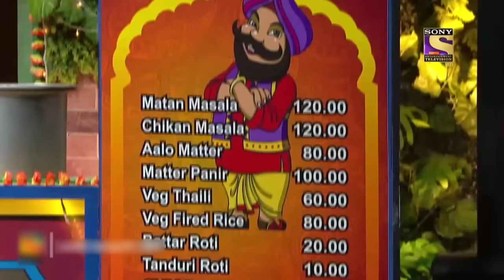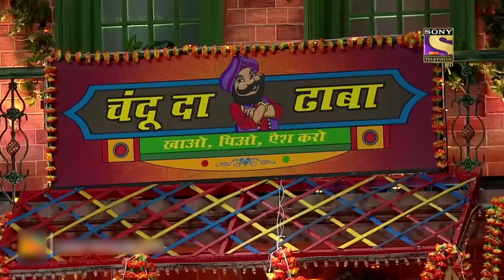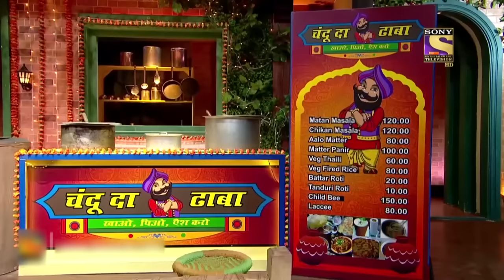Chandu's Mother Thrashes Sapna and Titli | The Kapil Sharma Show Season 2 | Haste Raho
Chandu aspires to become a business tycoon and thus he opens a Dhaba. Kapil asks him the reason behind the idea and Sapna also joins in. Bachcha Yadav, Bhoori, and Titli are shocked to hear the news. They all warn him against it and throw him out. Chandu's mother comes in and tries to protect the Dhabha. Watch this comedy roller coaster now!